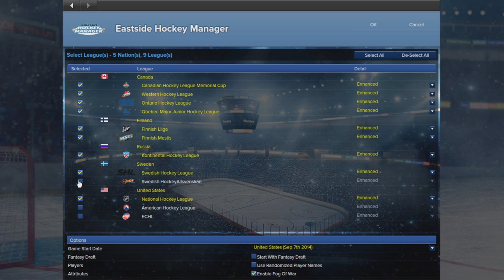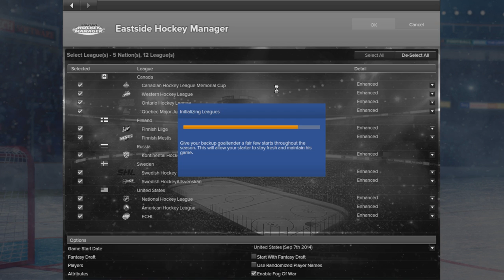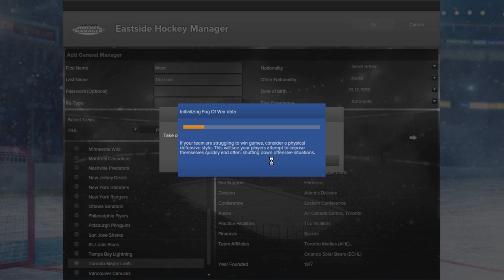Episode 1 - Our Adventure Begins | Eastside Hockey Manager:Early Access 2015 Lets Play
Can we hit 250 likes for Episode 1?!

Hey guys, as you'll know I've recently been playing alot of EHM since it was released. I have a very basic understanding of the game but lots of people have asked for a lets play.

My football Manager content isn't going anywhere and I appreciate not everyone is going to enjoy this but I'd appreciate the loyal FM viewers don't dislike this series mindlessly because it isn't what you're used to. FM videos will be uploaded daily still, this will simply add abit of variety to my channel whilst sticking with the sports sim genre.

Eastside Hockey Manager: Early Access offers fans the most realistic, in-depth and immersive simulation of hockey management available, giving them the chance to manage club or country in any one of the world’s top hockey-playing nations.

EHM: EA allows you to take full control of your roster – you decide who to sign, who to trade and who to draft. You assemble the perfect coaching team and then, with everything in place, you can choose to either employ a head coach to guide your team from behind the bench, or take control of the coaching duties yourself. Whichever you choose, you’ll follow the action ‘live’ through the ultra-realistic ‘top down’ 2D match engine.

You’ve always known that you have what it takes to lead your franchise to hockey glory, haven’t you? Now, thanks to the re-emergence of Eastside Hockey Manager you have the chance to prove it all over again.